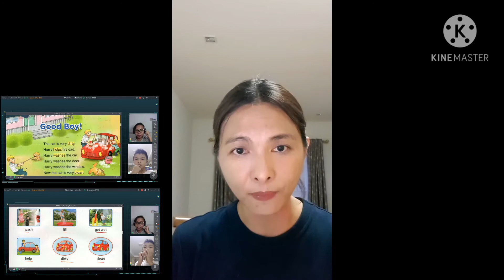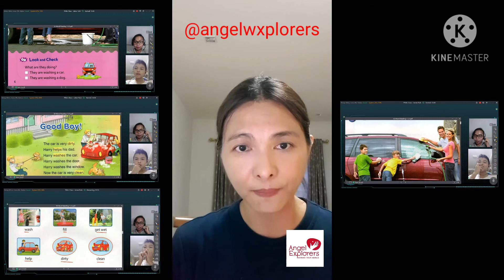เหตุผลที่คุณแม่เลือก EV Talk ให้น้องจีฮู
วันนี้คุณแม่สาว คุณแม่ยังสาวและสวย🌹🧚‍♀️ของน้องจีฮูอายุ 7 ขวบ ได้ลงเรียน EV Talk ห้องเรียนคลาสเดียวตัวต่อตัว คลาส ภาษาอังกฤษสำหรับเด็ก โดยเฉพาะ

น้องจีฮูเรียนอยู่โรงเรียนอัสสัมชัญที่ซึ่งปกติ มีครูต่างชาติสอนเป็นประจำอยู่แล้ว  แต่คุณแม่ก็ยังให้น้องเรียน EV Talk กับทาง Angel Explorer เพิ่มเติมช่วงวันเสาร์อาทิตย์
เหตุผลอะไร ที่คุณแม่และน้องติดใจคลาส EV Talk ไปฟังในคลิปได้เลยค่ะ

สนใจทดลองเรียน EV Talk ฟรี กรอกข้อมูลตามลิงค์ด้านล่างนี้เลยนะคะ
หรือ ไลน์ @angelexplorers  ได้เลยคะ